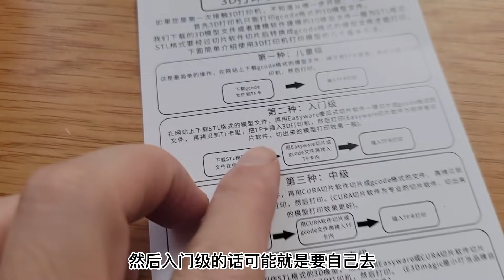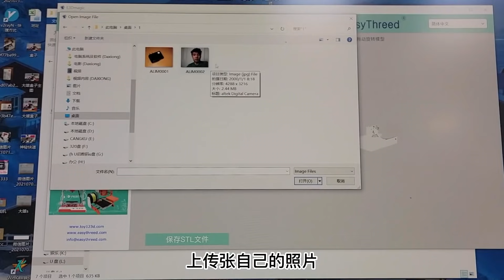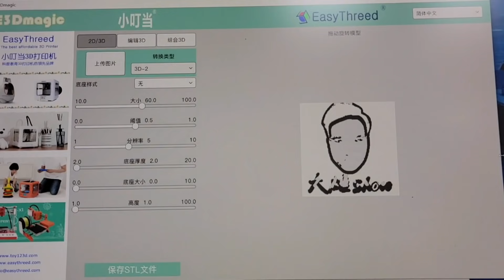480的3d打印机，还真的可以打印，那打印效果怎么样？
480的3d打印机，还真的可以打印，那打印效果怎么样？